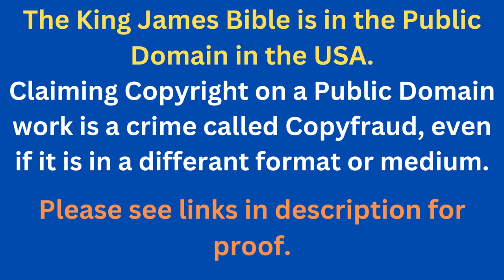Through The Bible In A Year - Day 317- Bible Reading Plan KJV -Shining The Light Ministries -Day 317